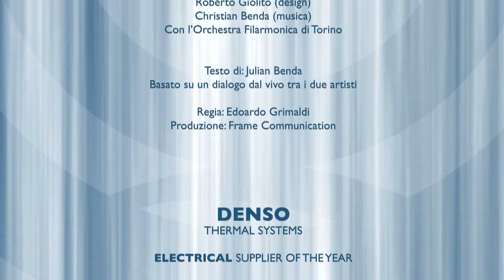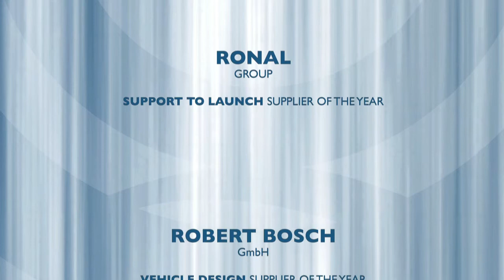Qualitas Awards 2013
Frame Communication won the Fiat Qualitas Award for best service provider. Congratulations!